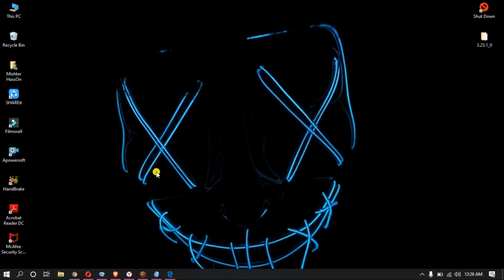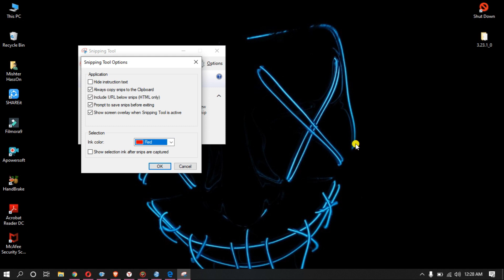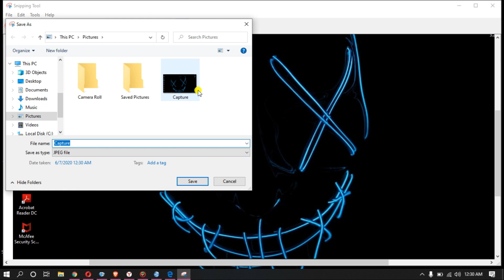How to take a Perfect Screenshots on a PC / Laptop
The Windows Snipping Tool is a very underrated piece of Software. With the Snipping Tool, you can make taking and editing screenshots super easy without the use of another program. You can do a lot more than that too!